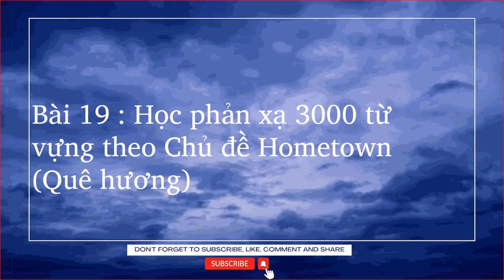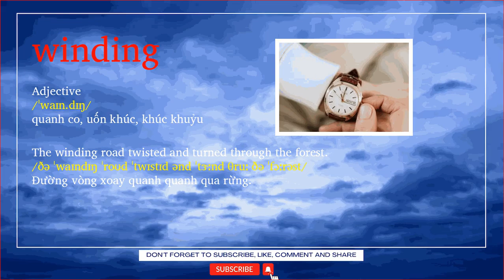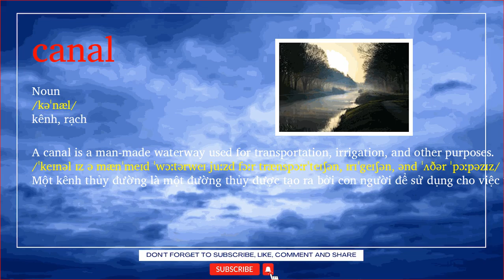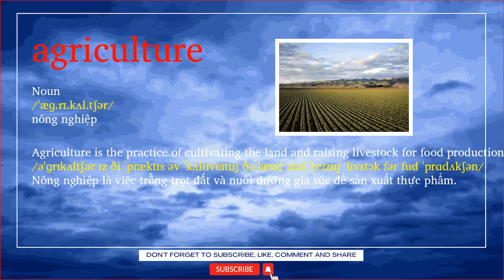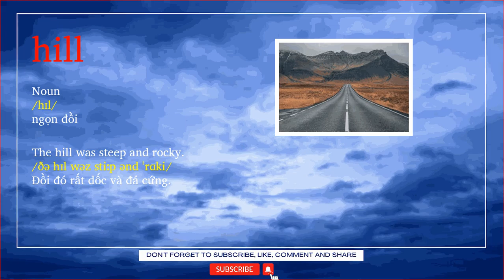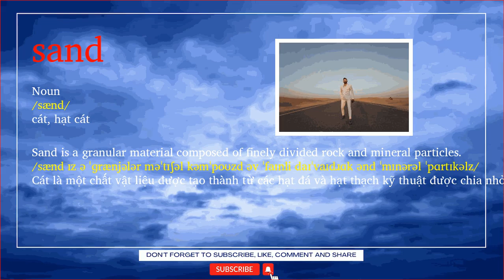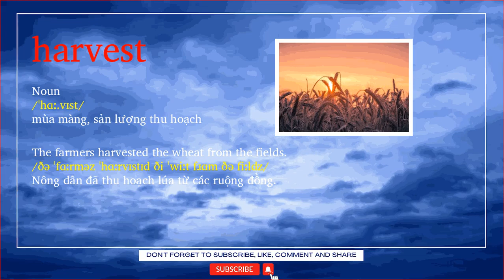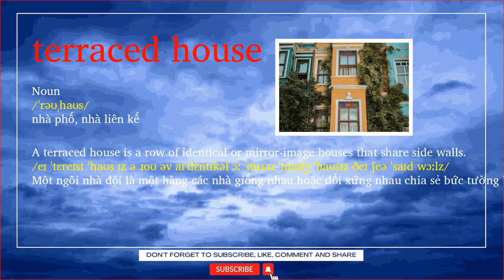Bài 19 : Học phản xạ 3000 từ vựng theo Chủ đề Hometown (Quê hương)